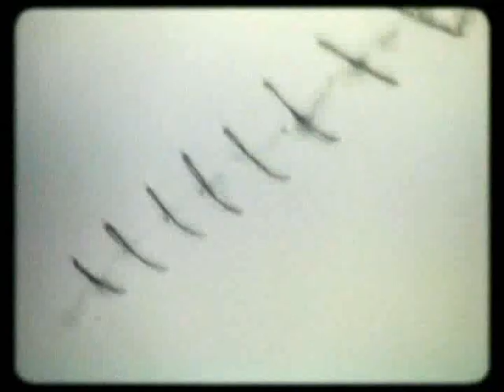Re: Homogenic_Duniaku-taste of harmony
our first video by cerahati